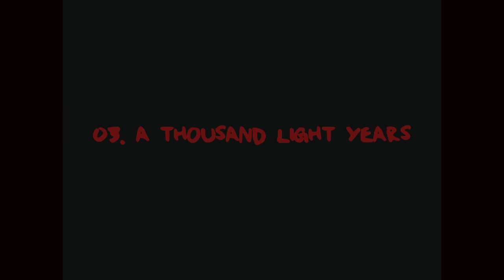Preview: A Thousand Light Years (From Murray A. Lightburn's MASS:LIGHT)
"Murray A. Lightburn's MASS:LIGHT" IS OUT NOW.